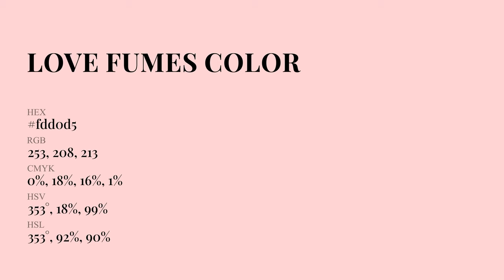Love Fumes color fdd0d5 hex Cool Red color fdd0d5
What color is Love Fumes ? fdd0d5 hex, Cool Red color fdd0d5

Hex fdd0d5 Color Code is also known as Love Fumes color

Hex fdd0d5 Color code in RGB color code model is created after adding 99.22% red color, 81.57% green color and 83.53% blue color.
Hex fdd0d5 Color code in CMYK color (process color) code model is generated after subtraction of 0% cyan, 18% magenta, 16% yellow, 01% black.